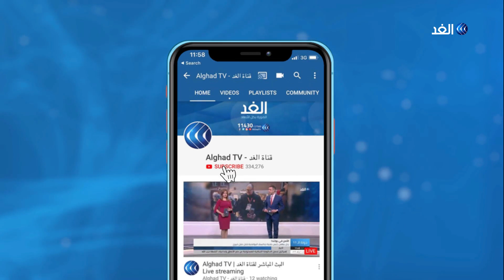خبير تربوي: تطوير منظومة التعليم يبدأ من المعلم والمناهج والتابلت مجرد أداة فقط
بدأت وزارة التربية والتعليم المصرية توزيع نحو ٧٠٠ ألف تابلت تعليمي على طلاب الصف الأول الثانوي، في إطار استراتيجية الدولة التي تسعى إلى إصلاح منظومة التعليم.  خبراء التعليم يرون أن هذه المنظومة ستؤتي ثمارها قريبًا وستكون سبباً في تخريج أجيال أكثر نفعا لمجتمعاتهم مطالبين منتقدي المنظومة الجديدة بإعطاء التجربة فرصة كافية قبل تقييمها.
المزيد من التفاصيل يتحدث من القاهرة الدكتور كمال مغيث الخبير التربوي، مع سهام عبد القادر، عبر الفقرة الإخبارية.